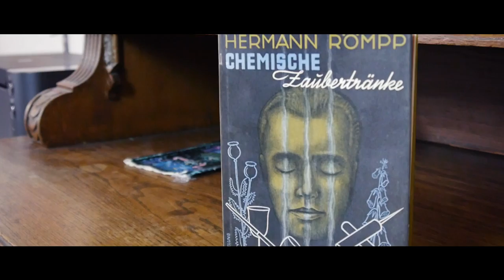Portrait Tom Klark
Tom Klark kreiert und vertreibt Liquids mit besonderem Augenmerk auf einzigartige Geschmackserlebnisse. Wir haben uns in seinem berliner Büro getroffen und über seine Arbeit geredet.